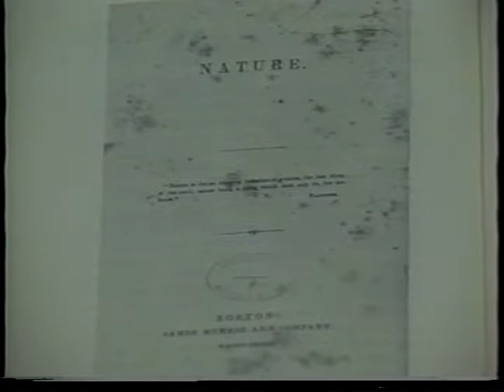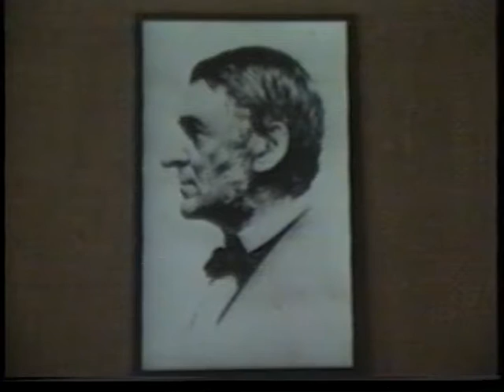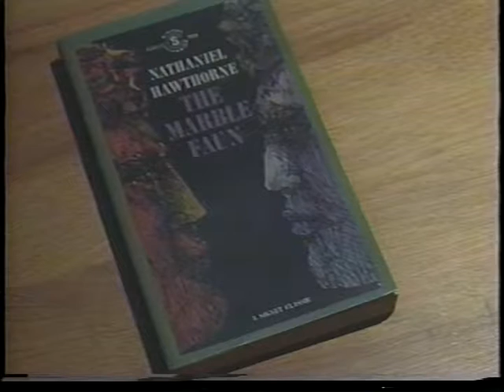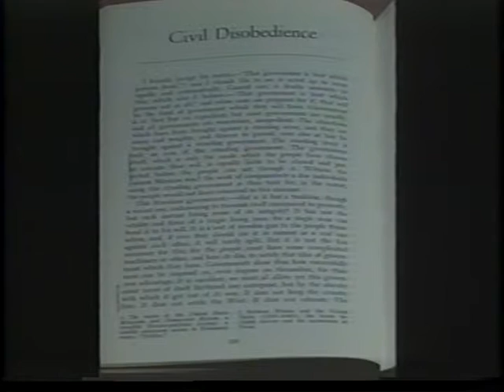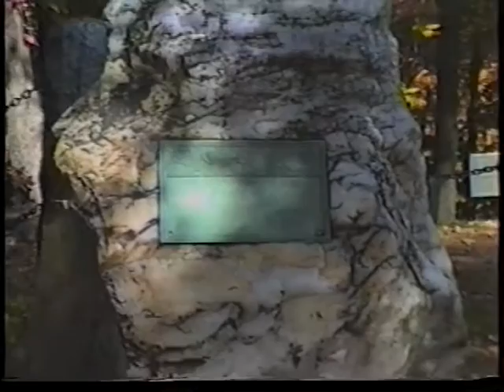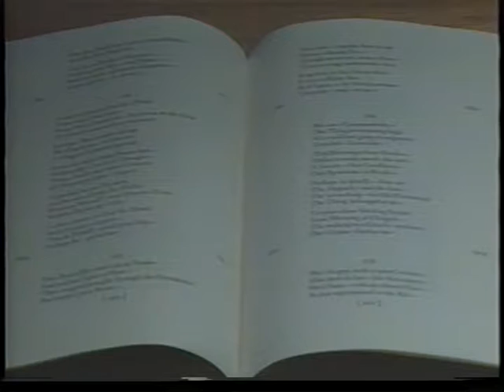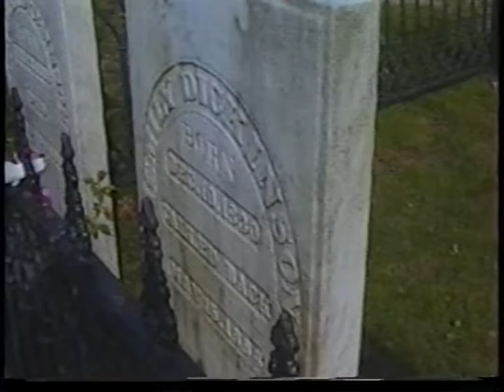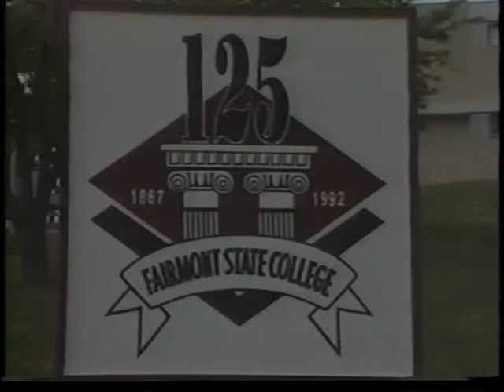Neighbors in Eden: Lives of Emerson, Thoreau, Hawthorne, and Dickinson (Full)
Neighbors in Eden is a loving celebration of the enduring genius of four of America's greatest writers--Ralph Waldo Emerson, Nathaniel Hawthonre, Henry Thoreau and Emily Dickinson.